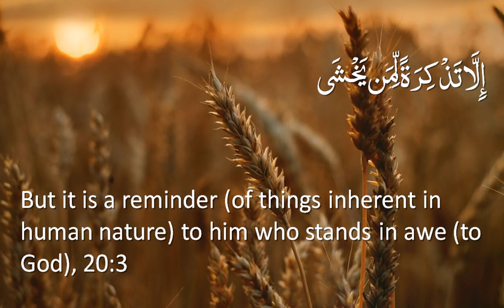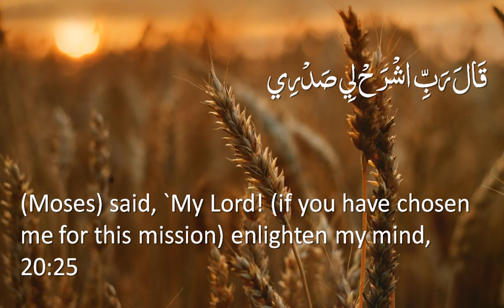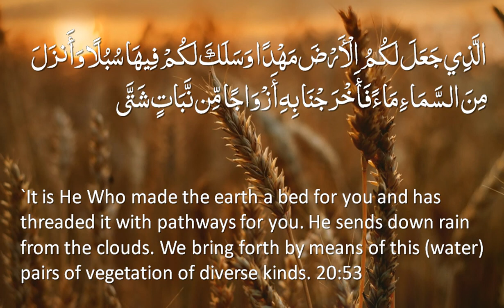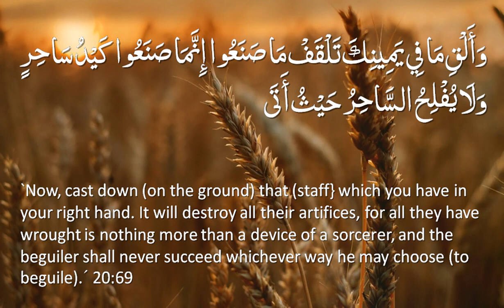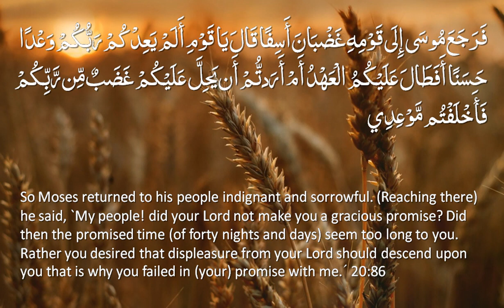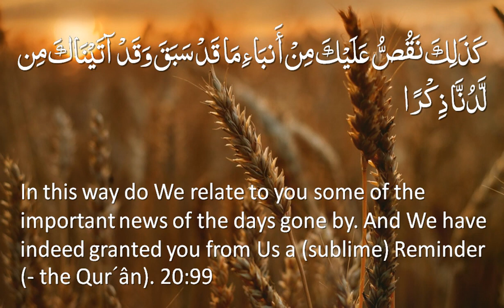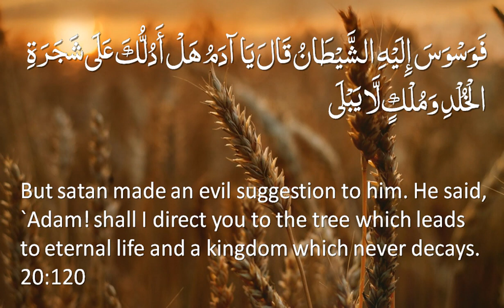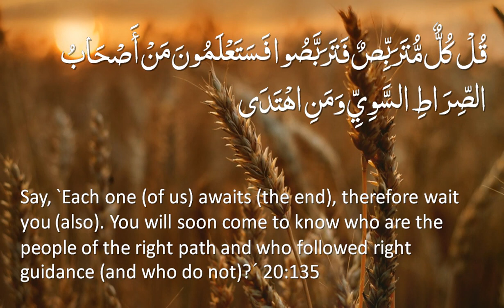Surah 20 - Ta-Ha: Only English Translation